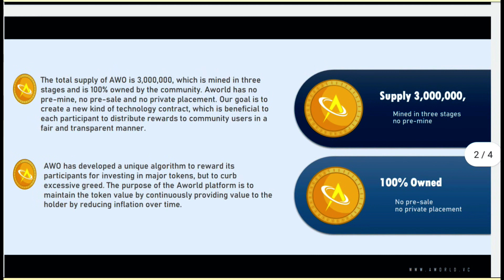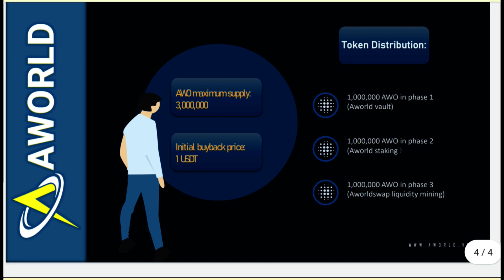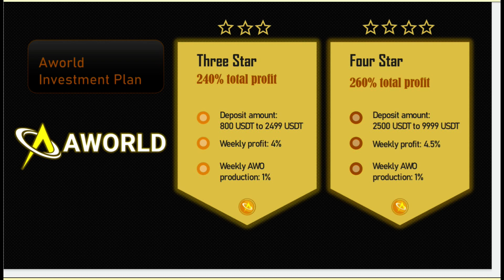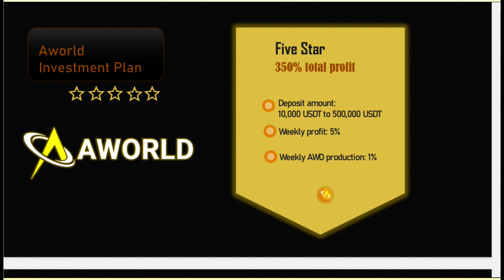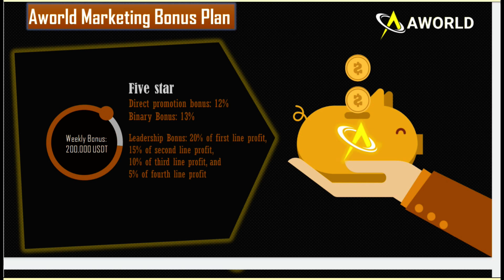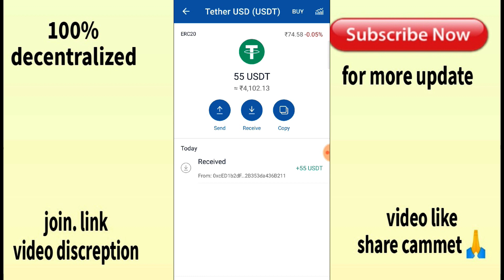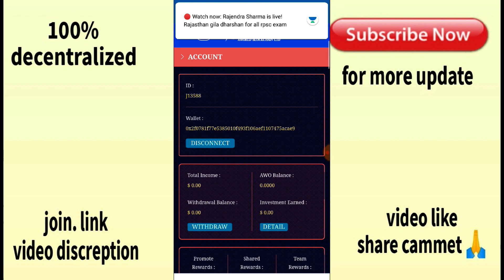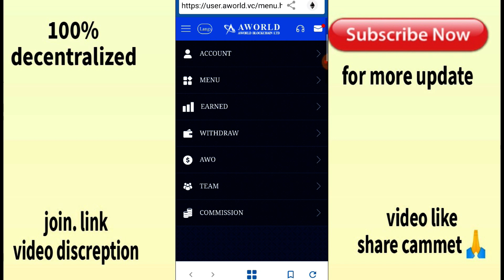Aworld | ERC - 20 DeFi New Token AWO | ETH & USDT Base Marketing and Investment Earning Plan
Helpline group

Best investment and marketing plan

Keywords .. AWORLD , AWO , Awotoken, USDT,

Dosto risk free plan h Sab log join kre or earn kre

For Indian ETH Withdrawal and buy sell join exchange
Join link

Ek sec me withdraw milega India me

Thanx
Dhnyvad